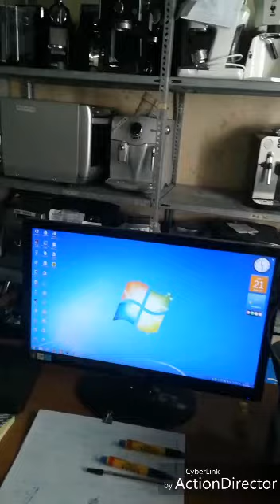V.R.E.A.R. RIPARAZIONE ELETTRODOMESTICI A GENOVA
L'azienda V.R.E.A.R. di Genova si occupa della riparazione di piccoli e grandi elettrodomestici e della vendita di ricambi di tutte le marche. Tratta ricambi per cucine a gas e sacchetti aspirapolvere di tutte le marche. Inoltre l'azienda si affida ad esperti collaboratori per assistenza e riparazioni di ferri da stiro, frigoriferi, aspirapolvere, lavastoviglie, macchine da caffè, fornelli e lucidatrici. La V.R.E.A.R. ripara e vende ricambi originali Folletto.